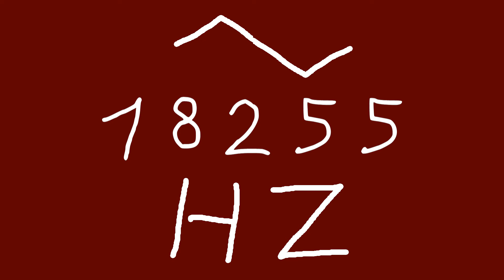18255 hz triangle